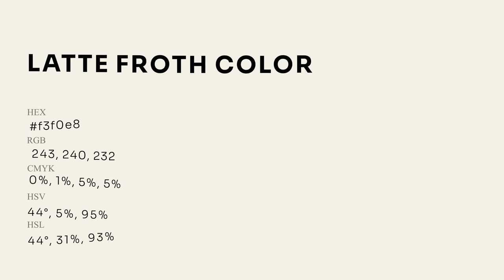Latte Froth color f3f0e8 hex Cool Grey color f3f0e8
What color is Latte Froth ? f3f0e8 hex, Cool Grey color f3f0e8

Hex f3f0e8 Color Code is also known as Latte Froth color